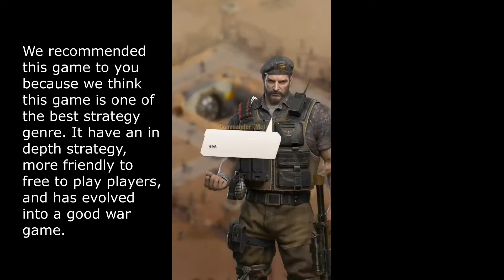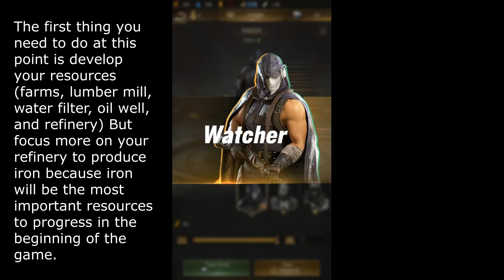Game Last Shelter: Survival for Free to Play Players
You can find Informations about Games we love and step by step on how to start the game. We will focus on strategy games genre and compete in the game as Free to Play Players.